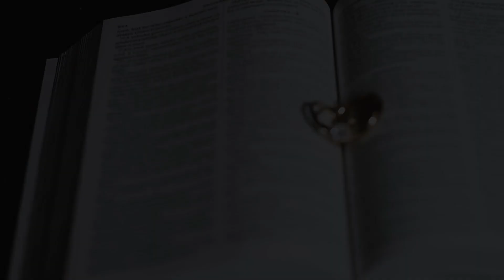ADESUWA SARAFINA AND AUSTIN RICH